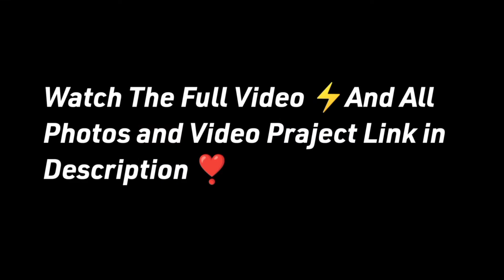Trending Effect ❣️ Video Kannada Editing in Alight Motion New Sheke Effect ❣️ Kannada Super Sang 😍💫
New Alight Motion Kannada Trending Edit in Trending Sheke Effect ❣️ Editing Kannada Love Story 💫💖
📌All Photos And Video Link 📌